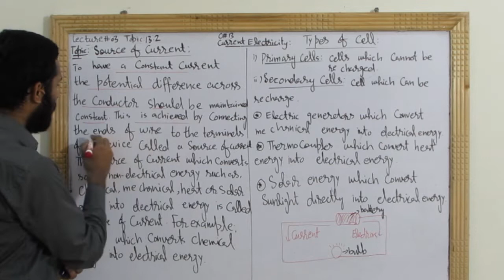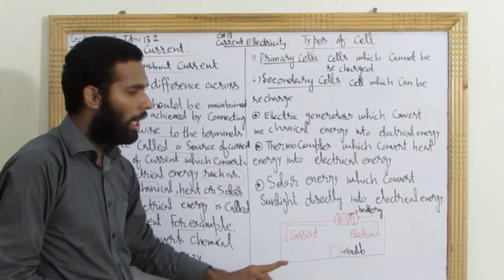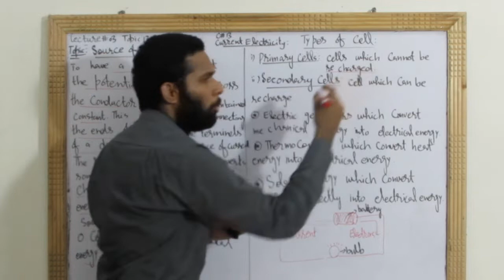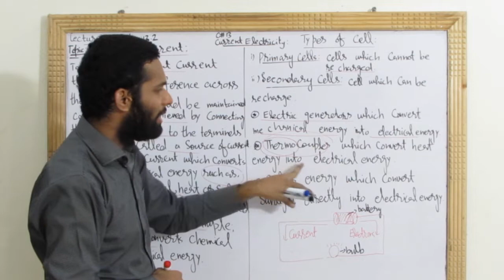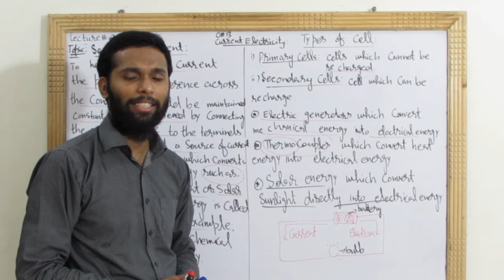sources of current|ch#13 current electricity|topic 13.2,lect#03|Inter part 2|physics by umar